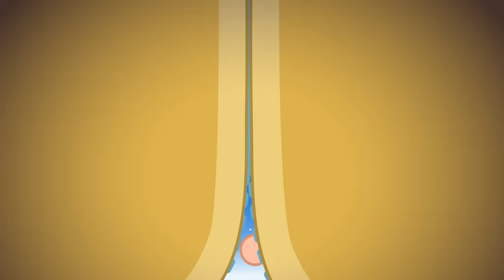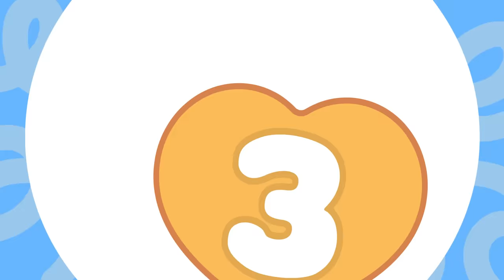Si Tú Tienes Muchas Ganas de Aplaudir | Y Más Canciones Infantiles Divertidas (90 Min) | Plim Plim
TRACKLIST►
00:00 Si tu tienes muchas ganas de aplaudir
01:58 Rompe la piñata
04:19 La lechuza se equivoca
06:32 Yo planté un arbolito
08:34 Baby Shark - Animales
10:00 Abejita chiquitita
12:06 Qué le pasa al cerdito enojón
14:43 Los animales hacen (lechuza)
16:26 Hickory dickory dock animales
19:47 Baby shark
21:26 La Ovejita Negra Se Manchó
24:27 Canción del Peluquero
27:39 Canción de los Helados
30:50 Canción del Campamento
33:14 La vaca lola - cuarteto
35:23 Mariana
38:07 Cincuenta patitos
40:51 El baile de las frutas
43:22 A Ram Sam Sam (Dance Remix)
45:01 Tengo una vaca lechera
46:34 La vaca Lola de colores #2
49:34 Ovejita de colores #1
52:09 Itsy bitsy spider de colores #2
54:09 Conejitos dormilones
56:35 Estrellitas de colores
01:01:26 Saco una manito de colores #2
01:05:59 La hora del baño
01:08:34 Vamos a la piscina
01:11:49 La cancion del juego
01:14:33 En La Granja de Plim Plim (Verduras)
01:17:12 Itsy bitsy spider de colores
01:19:11 La vaca Lola de colores #1

¡Escucha más canciones!

¡Diviértete con los capítulos completos del dibujo animado, juegos, sorpresas y disfruta de las mejores canciones infantiles en español para cantar, bailar y también ir a dormir!

¡ Siguenos!